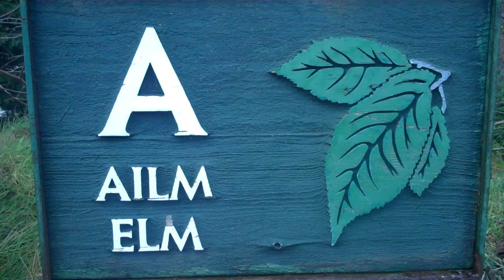Gaelic Tree Alphabet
The Gaelic alphabet is based on trees, a to u. Here near the Island of Skye in Scotland you can see each tree name associated with each letter.